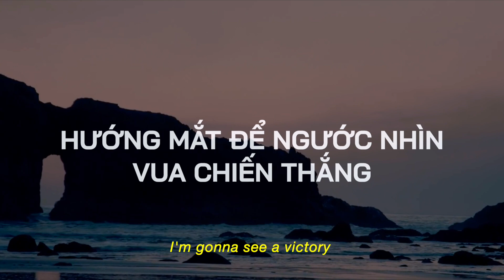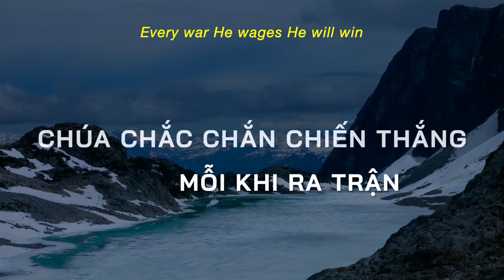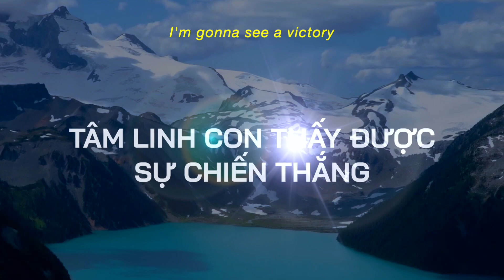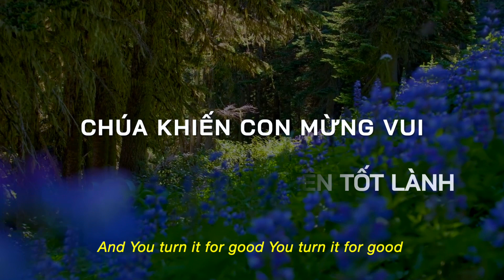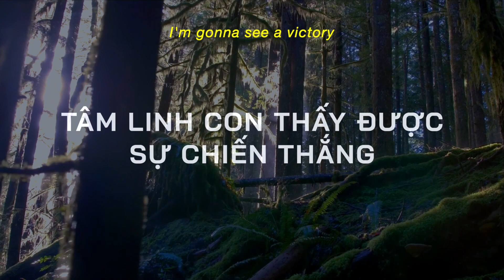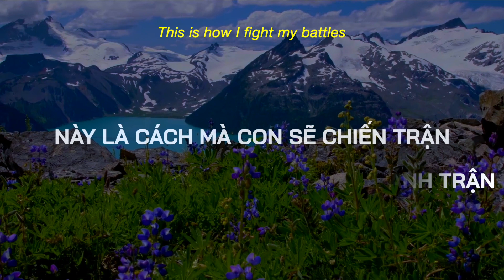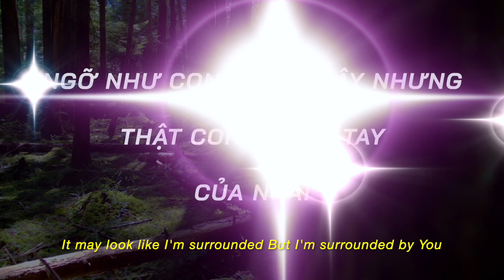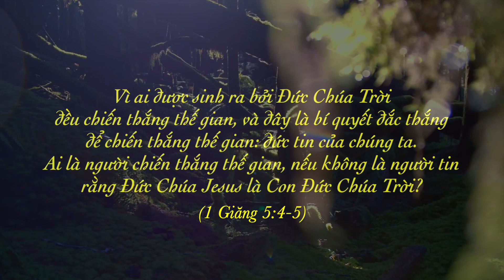BÀI CA CHIẾN THẮNG - SEE A VICTORY | FIGHT MY BATTLES (INSTRUMENTAL/KARAOKE BEAT) VIETNAMESE WORSHIP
Vietnamese Translation Lyrics
Để nghe bản có giọng hát (Audio lyrics) bấm link tại đây:

Lời Việt:
BÀI CA CHIẾN THẮNG (SEE A VICTORY)
written by Steven Furtick, Ben Fielding, Jason Ingram, Chris Brown
(Elevation Church)

Verse: | C# m . A . | E . . . | C# m . A . | E . . . :||
1. Bóng tối chẳng thể chiếm lấy Vinh quang của ánh sáng
Tất cả khí giới chống con sẽ bất thành
Vì con đang tôn vinh một Đấng Tối Cao hằng chiến thắng
CHÚA vô đối CHÚA năng quyền
Chúa của con Chiến Thắng muôn đời ./

Chorus: | C# m . . . | A . . . | E . . . | B . . . :||
Cất tiếng hát lớn Bài ca chiến thắng
Hướng mắt để ngước nhìn Vua chiến thắng
Vì biết chắc chiến trận ở trong tay Cha
Nắm chắc Đấng sẽ làm nên chiến thắng
Tâm linh con thấy được sự chiến thắng

2. Oai nghi thay Danh Jesus Đấng phi thường to lớn
Chúa chắc chắn chiến thắng mỗi khi ra trận
Dẫu phải chiến đấu con đứng vững chẳng hề lùi bước
Bởi Chúa luôn chiến đấu bên con
Là Đấng viết nên Chiến thắng huy hoàng ./

Bridge: | A . . . | B . . . | A . . . | B . . . :||
     Chúa lấy mọi mưu chước ác ý kẻ gian
Và Ngài khiến nên tốt lành.
Chúa khiến con mừng vui
Chúa lấy mọi hoàn cảnh khốn khó xấu xa
Và Ngài biến ra tốt lành.
Cứu Chúa con toàn năng .///

THỜ PHƯỢNG LÀ CHIẾN THẮNG
written by Elyssa Smith (UPPERROOM)

FIGHT MY BATTLES: | E . . . | A . . . | E . . . | B . . . :||
Này là cách mà con sẽ ra trận
Này là cách mà con sẽ đánh trận
Này là cách mà con sẽ chiến trận
*Thờ phượng là chiến thắng ố ô… (x2)

*Ngợi khen Danh Jesus (x2) ./

SURROUNDED:  | E . A . | B . . . | E . . . | B . . . :||
    Ngỡ như con bị bao vây nhưng
Thật con trong tay của Ngài (x4) .//.

Arranged by: @Intimacy Group